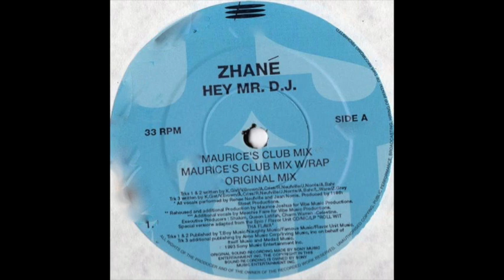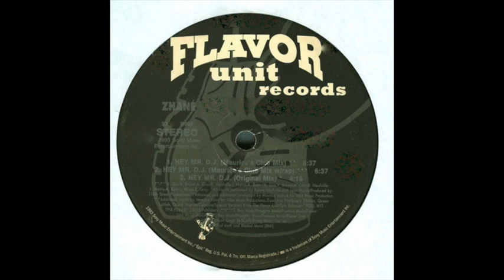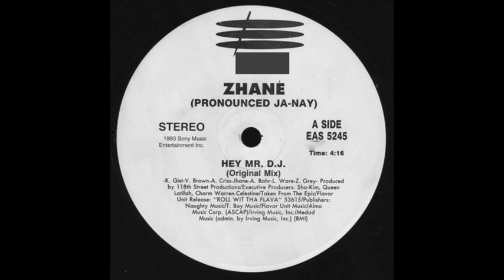Hey Mr D.J. [Extended Original Instrumental]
This video is about Hey Mr D.J. [Extended Original Instrumental]; this is an extended instrumental I made of Hey Mr. D.J. (Original Mix) by Zhané, which came out on Thursday August 12th, 1993. The smash hit single Hey Mr. D.J. (Original Mix) was from Zhané's debut studio album entitled Pronounced Jay-Nay, which was released on Tuesday February 15th, 1994.  Zhané was a 1990's R&B Duo group consisting of Renee Neufville and Jean Norris. Their music was R&B, Swing, and even House!